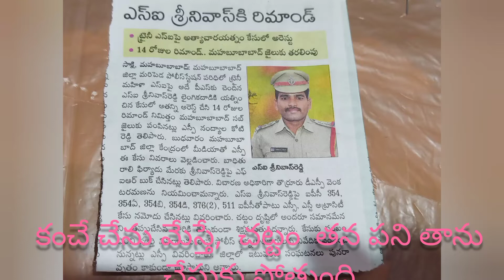#కంచే చేను మేస్తే? చట్టం తన పని తాను చేసుకుంటూ పోతుంది!!moral values#ethics#లా రిలేటెడ్ఫ్యామిలీ72